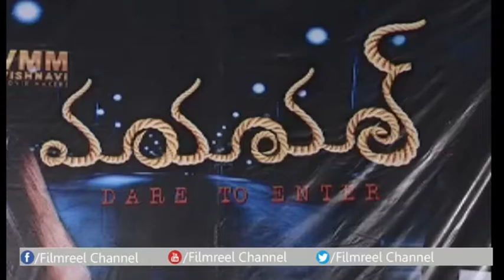Maaya Mall Movie Teaser Launch Video | Telugu Latest Movie 2016